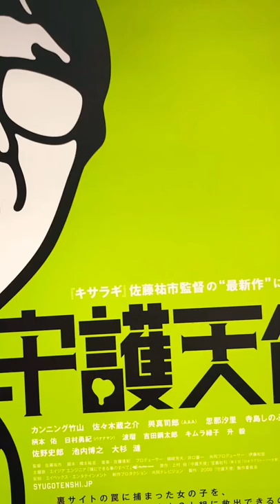映画チラシ 139枚目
投稿時間は21時00分です。